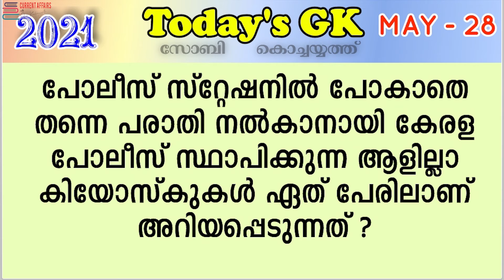Today's GK (Current Affairs) - 2021 May 28